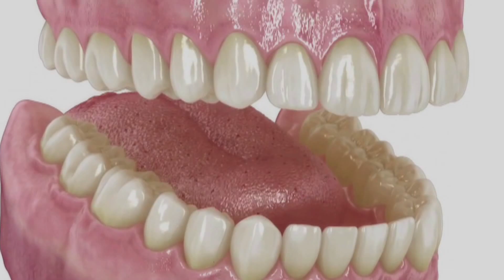TITULARES DOMINGO 04 DE SEPTIEMBRE 2016